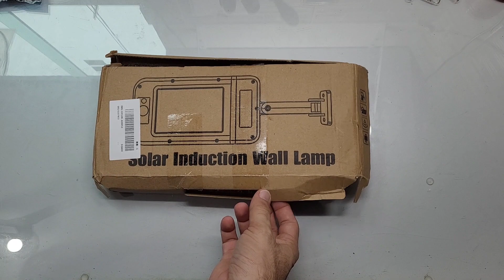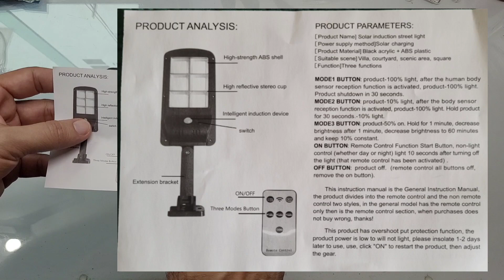Luminária Solar Boa e Barata - Energia Solar Off Grid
E aí pessoal do canal tudo bem com vocês estamos trazendo aqui mais um vídeo aqui que a Banggood fez para o canal para gente testar aqui uma luminária solar essa luminária solar aí com sensor de indução ou famoso sensor de presença uma luminária bem robusta uma iluminação bem forte vocês vão verificar agora.
Incrível Luminária Solar que oferece excelente luminosidade e economia por um baixo custo. Luminária com sensor de presença 5 metros de sensibilidade, tecnologia IP65 aprova d'água.
Controle Remoto

Onde compro meus equipamentos e ferramentas com desconto na Banggood VEJA AGORA

Placa Solar IMars SP-B21 21w
Placa Solar IMars SP-B135 135 W
Chave ATS
MPPT POWMR 60A
MPPT XTRA 40A
MPPT LCD 20A 30A 40A
Relé DIGITAL WIFI
Placa Solar Mono 135w
DISJUNTOR DC 60-300A
DPS SOLAR
ALICATE AMPERIME DC
Wattímetro DC 100A
Wattímetro AC 8 em 1
Porta Fusível MC$ solar
Wattímetro PZEM-008 AC50-300V

AVISO LEGAL do Canal TARCISIO SIMONE - O Canal não é responsável por qualquer compra de equipamentos e/ou material comprados em Sites ou Lojas com produtos anunciados aqui no canal e qualquer problema deve ser resolvido diretamente com a referida Empresa ou Site. Nossas aulas são de caráter meramente educativos e não devem ser reproduzidos por quaisquer telespectador, pois fazemos na nossa oficina com os devidos cuidados. Instalações elétricas deve sem efetuadas por profissionais habilitados para o mesmo, então qualquer instalação feita por profissional não habilitado e baseada em nossas aulas é de inteira responsabilidade de quem os fez!

Para contribuir com este Canal:
Qualquer valor ajuda. Todo bem que você faz a vida retribui. Muito Obrigado!!! 🙏

- Controle Remoto e suporte ajustável ， Esta luz solar LED para exterior tem um suporte ajustável clássico que permite ajustar o ângulo de exposição da lâmpada solar de acordo com o ambiente operacional. Além disso, o controle remoto é mais conveniente para você ajustar o modo de funcionamento da lâmpada a qualquer momento, você não precisa usar uma escada.

- LED Iluminação mais brilhante e mais ampla ， Esta luz de sensor de movimento solar equipada com contas de lâmpada LED atualizadas de alta qualidade e o mais novo chip de gerenciamento de energia, que aumenta o ângulo e a área de iluminação em 50%.

- Luz de trabalho para todas as estações ， A luz solar LED absorve e converte a luz solar em eletricidade, o painel solar eficiente tem boa função à prova de calor e IP65 à prova d'água e pode continuar a funcionar durante os meses frios de inverno, iluminando sua vida em qualquer clima e qualquer estação.

- Super longa vida útil ， A luz solar é à prova d'água IP65 que protege completamente o circuito e a bateria e aumenta sua vida útil 2 vezes mais do que outras.